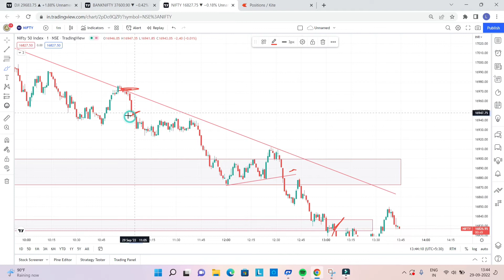LIVE Intraday Trading | NIFTY OPTIONS|| monthly expiry|| profit -3.5k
SIMPLE THINGS MAKES MONEY